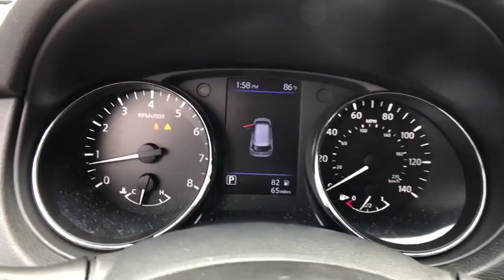2019 Nissan Rogue Denton, Dallas, Fort Worth, Grapevine, Lewisville, Frisco, TX D90534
Magnetic Black Pearl New 2019 Nissan Rogue available in Denton, Texas at Gunn Nissan Denton. Servicing the Dallas, Fort Worth, Grapevine, Lewisville, Frisco, TX area.

The 2019 Nissan Rogue is ready when you are. Sharp edges cut from the hood and headlights into sweeping, sinuous lines that flow backwards over aerodynamic wraparound LED taillights. The Rogue leads the way with an assertive V-Motion grille, while power heated outside mirrors give you a better view despite mist or ice. With an available Power Panoramic Moonroof that opens up to the front and rear seats, everyone onboard can enjoy breathtaking vistas. Surround yourself in a thoughtful interior, featuring D-shaped steering wheel and 7in color display center console. Impressive front head room, available leather-appointed seats with quilted inserts, and thoughtful 2nd-row vents help keep everyone cozy. The Rogue comes equipped with a 2.5L engine that features the Continuously Variable Valve Timing Control System, delivering 170hp for performance you can feel on the road. The advanced Xtronic CVT transmission can hold the engine at the ideal speed providing a wave of power when you need it or low revs for quiet, efficient cruisin. Inspired by astronauts, zero gravity front seats can help reduce fatigue, plus dual zone temperature control keeps everyone comfortable. Inside, the Divide-N-Hide cargo system helps find a place for just about anything. The Rogue offers a range of convenient features including premium sound system, navigation, Apple CarPlay and Android Auto compatibility, hands-free text messaging, 2 USB ports, Bluetooth integration, remote access and more. Youll also find a comprehensive suite of safety features such as ProPilot assist, automatic emergency braking, lane intervention, intelligent cruise control, pedestrian detection, around-view monitor, rear cross traffic alert and more.